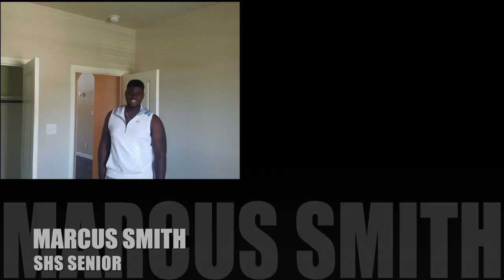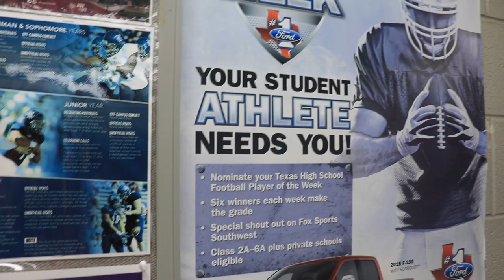Stafford High senior Marcus Smith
Stafford High senior Marcus Smith has a 3.4 grade point average and recently became an Eagle Scout. He volunteers at church and is interested in a STEM-based career. Oh, and he's one of the top offensive lineman in the Greater Houston area. He recently accepted a full scholarship to play football at Southern Methodist University in Dallas.